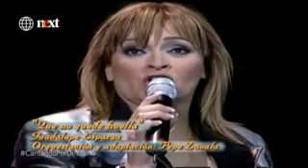Que no quede huella -- Rocío Banquells y Francisco Céspedes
Cantando por un Sueño - México 2006 - Gala 16